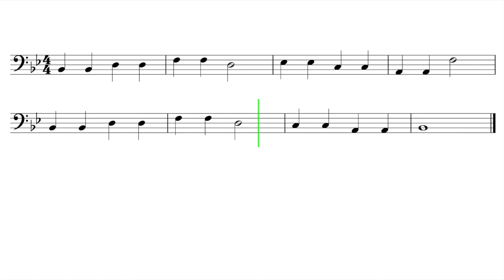Let's Play "Surprise Symphony" - Trombone, Bassoon, Baritone B.C.